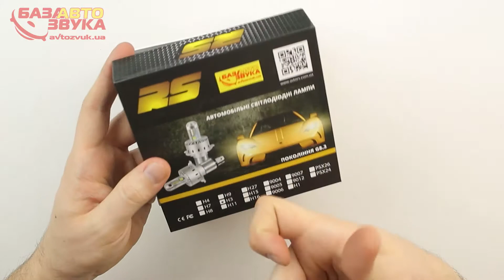LED лампа RS G8.3 H3 6500К 12-24V